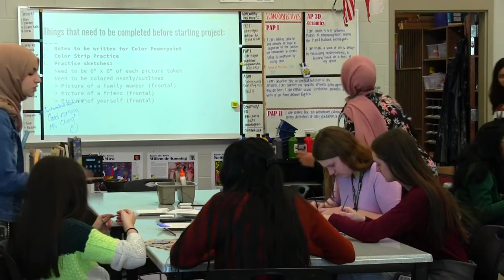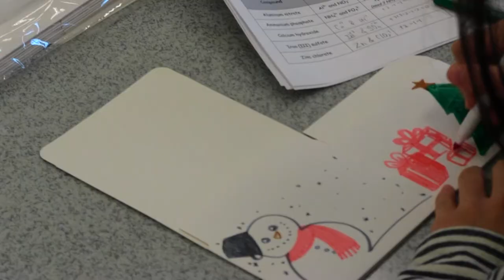LTHS Create to Donate Club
VanguardTV's Ava Yokubaitis gets crafty with a club that's focused on giving.